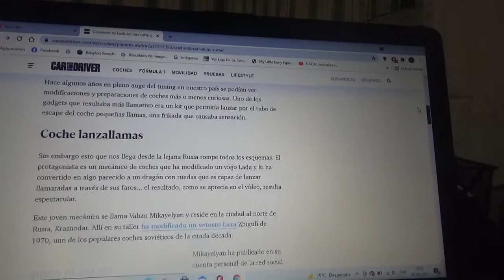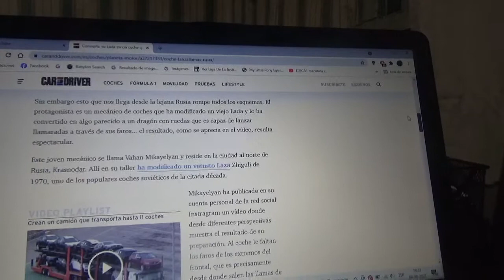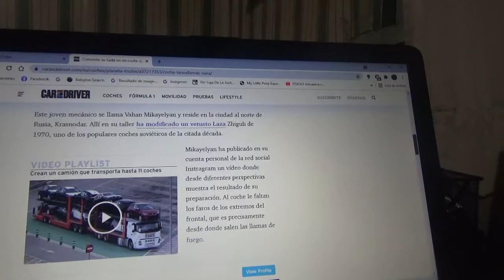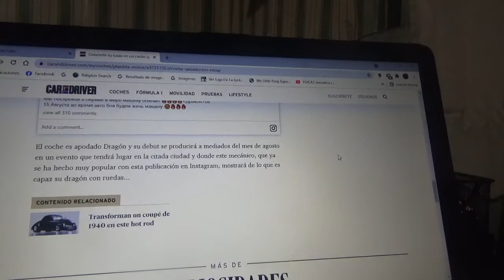Transforman un viejo coche Lada en un lanzallamas con ruedas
Aquí les explico sobre esta creación de un joven mecánico ruso llamado Vahan Mikayelyan que convirtió al viejo sedán soviético en un dragón real con ruedas motorizado